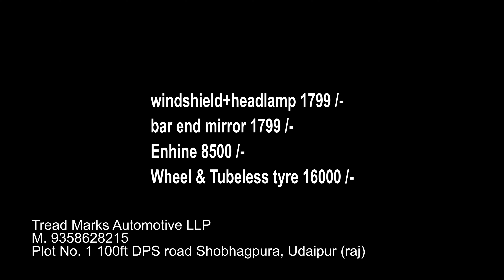jawa 42 modified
jawa 42 blackfinishing fully modified & jawa accessories price in this vdeo.

Tread Marks Automotive LLP
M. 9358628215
Plot No. 1 100ft DPS road Shobhagpura, Udaipur (raj)